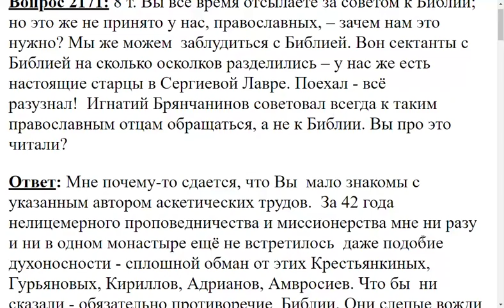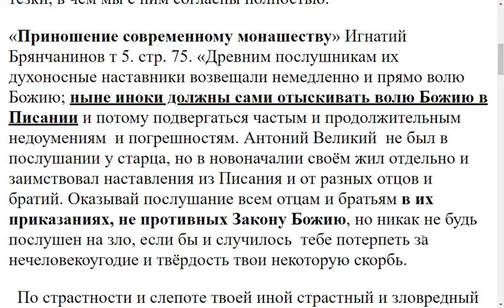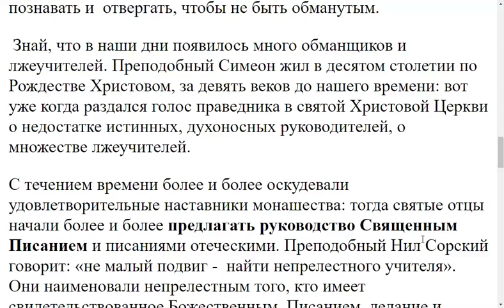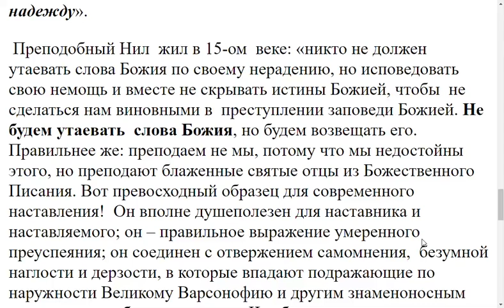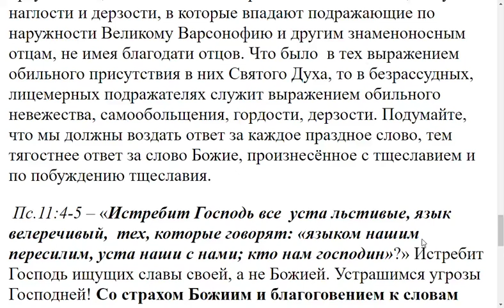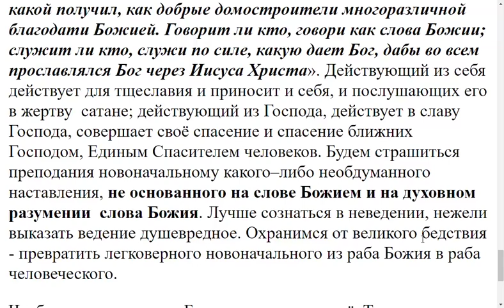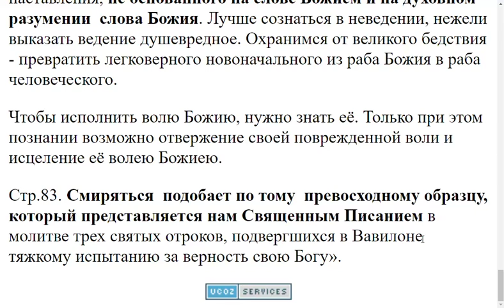2171. Зачем Вы всё время отсылаете к Библии? Ведь есть много старцев, которые могут дать совет!